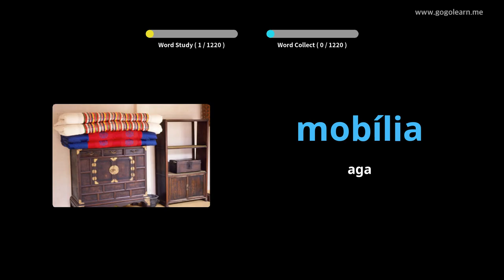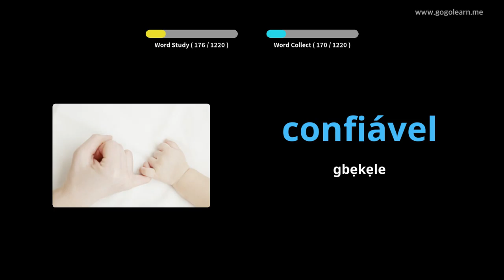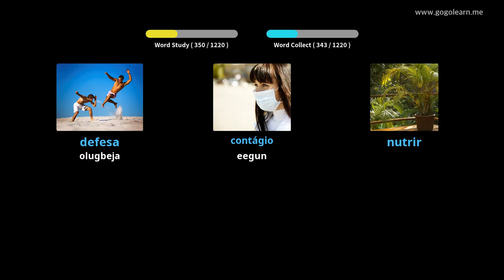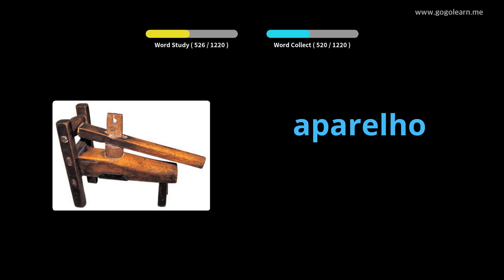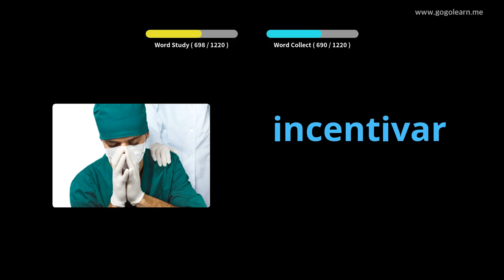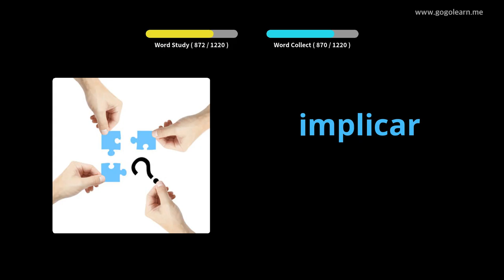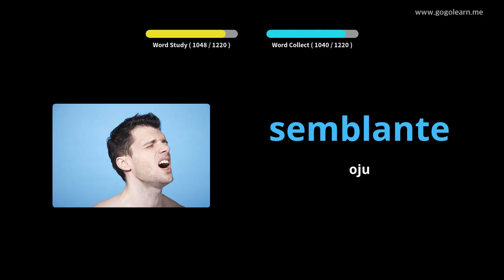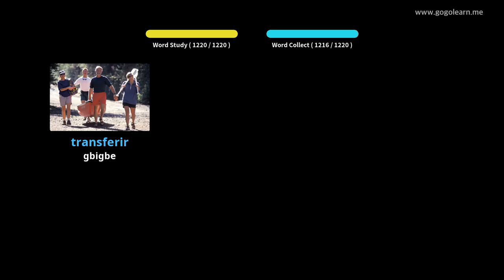Ọmọ ile-iwe Vocabulary Ilu Portuguese | Golearn